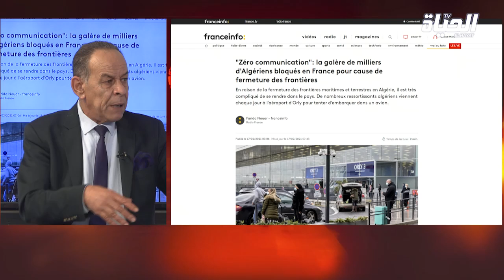عدد 17 فيفري 2021 l برنامج كرايسيس